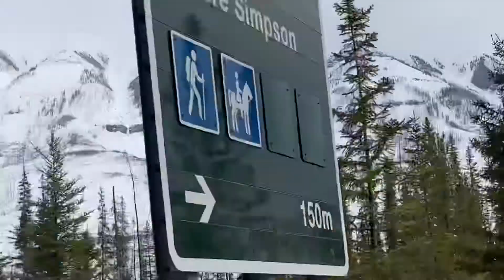The beauty of Alberta & British Columbia mountains. /Boholana Canadian Mommy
This videos shows how beautiful these mountains are - be it summer,
Be it fall.